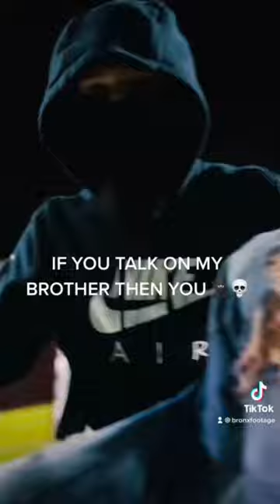From Friends To Enemies 👿